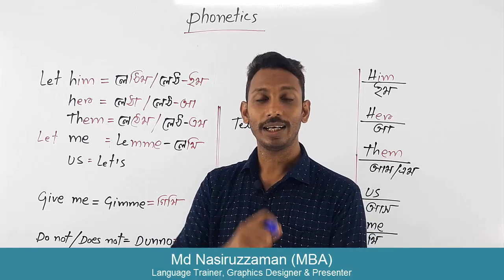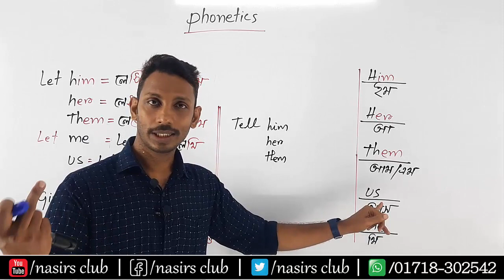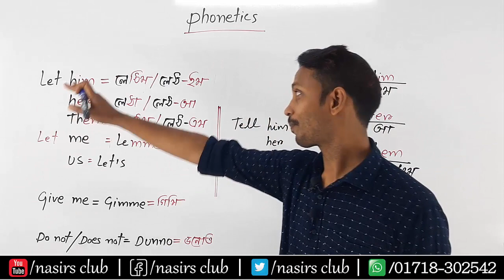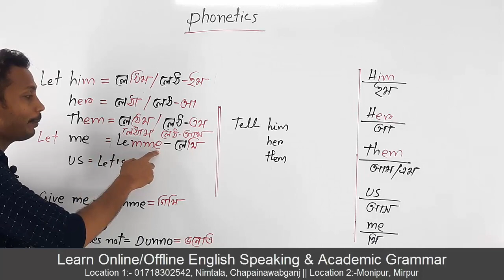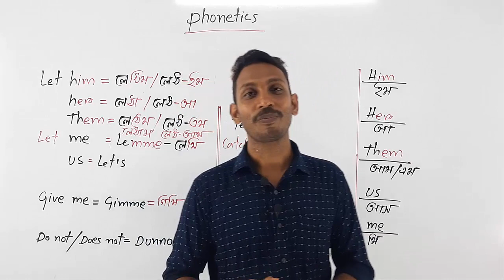Let Him Go || Let Her Come || Let Me Do || US Accent || UK Accent